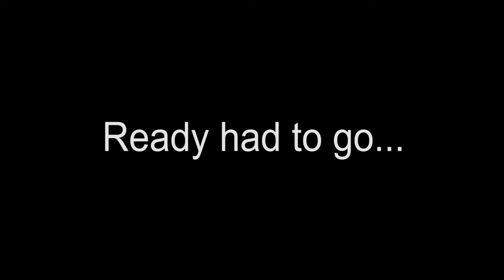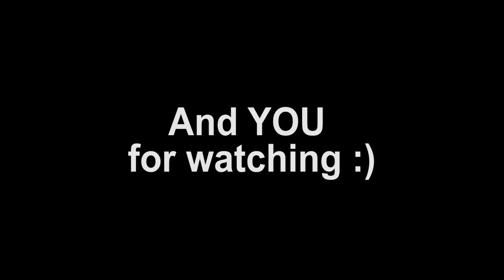Scav Shoots A Land Mine! From Jaeger With Love...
THE SCAV SHOT THE LAND MINE! Fresh after the wipe, trying to get Jaeger from the woods. Find me and my squad on twitch: